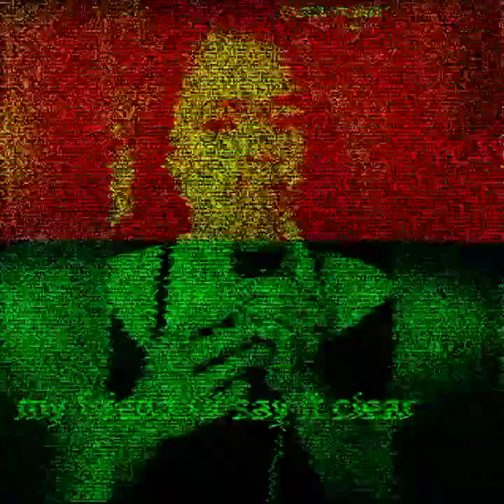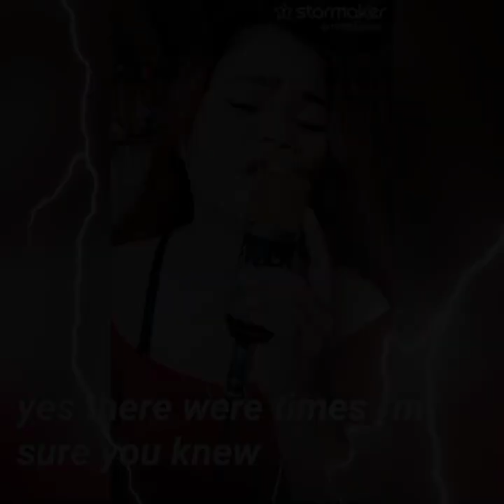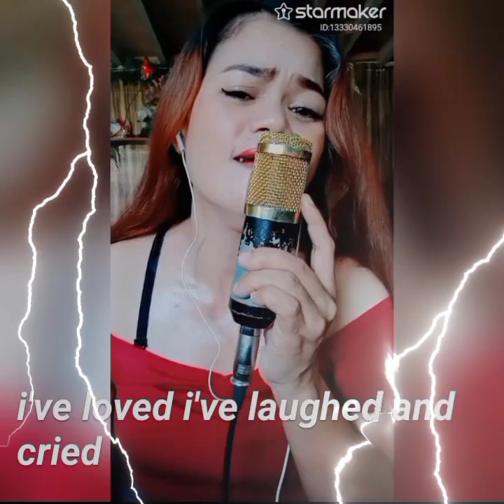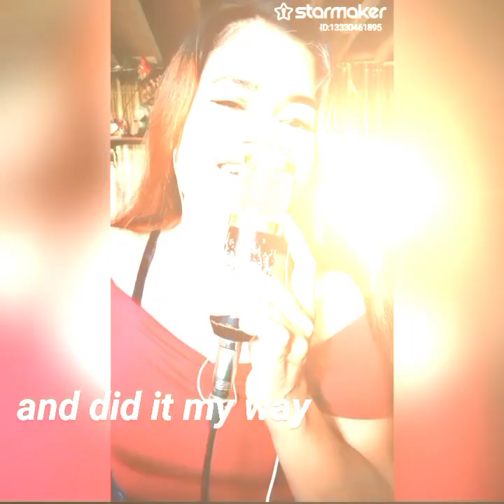March 4, 2024